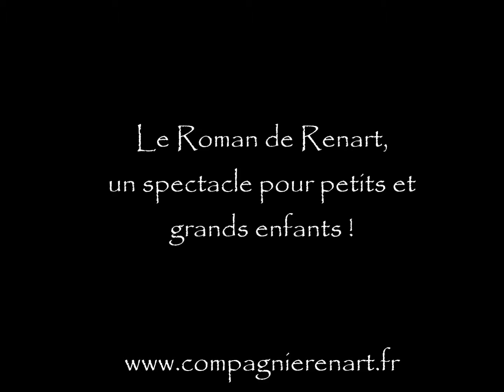Le Roman de Renart - Spectacle de rue - Cie RenArt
Le Roman de Renart lors de différents festivals ! La Compagnie RenArt existe depuis 2008 et s'est spécialisée dans le spectacle jeune public.